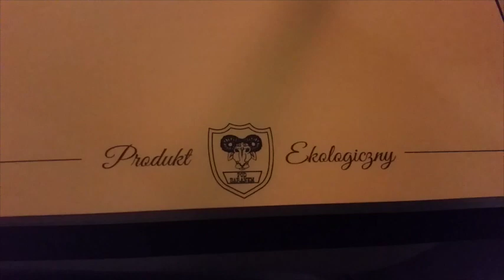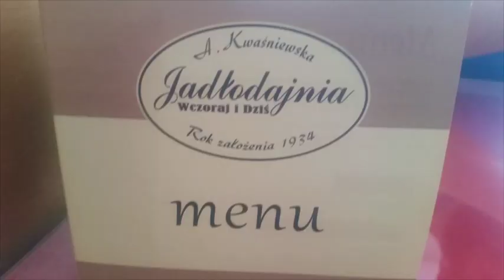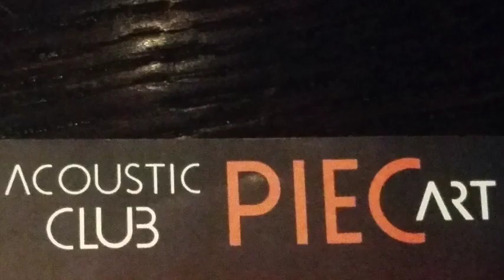Recent Eats - What I ate in Poland - Katy Beach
Hello loves todays video is a recent eats video from my trip to Krakow Poland , I hope you enjoy it x

♡SOCIAL MEDIA♡

MENTIONED

Katy
xxx